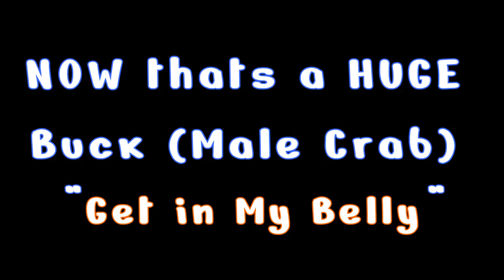INTO THE BLUE ADVENTURE LIFE Episode 11 Sonny Goes Crabbin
Join the Sonny, special Guest "Cousin Pete from Inverell" and the "INTO THE BLUE ADVENTURE LIFE CREW" for another awesome adventure where Sonny Goes Crabbin...